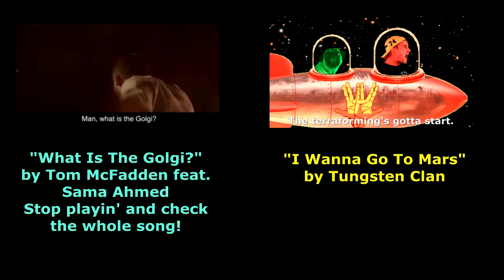"What Is The Golgi? - Verse Two" by Scientific Method Man (Biology Rap)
This is a "Verse Two" submission for Tom McFadden's "What Is The Golgi?"
I want to see your style!  Submit to Tom YOUR "Verse Two"!